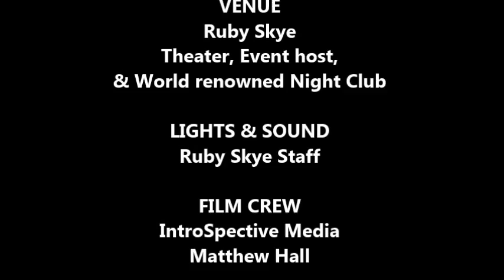"Live Sharks Tank®" episode 20 - demo+pitch & VIP-party, Jun 2015!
Startups {Shark-Tank} Showcase demo+pitch expo & showcase